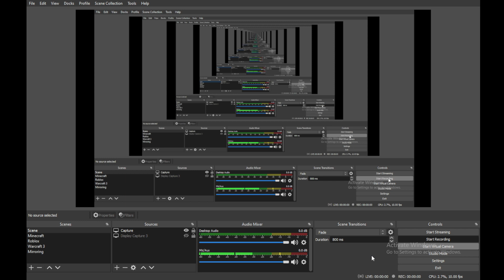Warcraft 3 Scourge Of Lordaeron part 10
Warcraft 3 Reign Of Chaos Human Gameplay Walkthrough Part 10

Note:
The Scourge of Lordaeron is the name of the Human Campaign in Warcraft III: Reign of Chaos.
King Terenas had sent his son, Prince Arthas, to help his mentor Uther the Lightbringer to confront the Blackrock orcs, who planned to attack Strahnbrad to slaughter the villagers in the name of their demon lords. Weeks later, Arthas, along with Jaina and Captain Falric, went to investigate the plague, where they encountered several undead and the necromancer Kel'Thuzad, who managed to kill him but before telling him about his lord Mal'Ganis, who leads this plague. After witnessing the villagers being turned into undead by the grain. Arthas would go to Stratholme to destroy Mal'Ganis only to discover that the villagers had already consumed the infected grain that would turn them into undead so he and his soldiers made a slaughter that Jaina and Uther refused to participate in, then Mal'Ganis promised to meet him in Northrend.

After arriving in Northrend with his soldiers they met Muradin and his dwarves who joined him, after his soldiers almost left on the orders of the king at Uther's request, Arthas and Muradin went to find the Frostmourne to destroy Mal'Ganis although this caused Muradin's death. With the sword, Arthas went to Mal'Ganis and killed him and then fled to the frozen north where he would be tormented by the voice of Ner'zhul that would drive him to madness. Months later, he would return to Lordaeron and kill his father Terenas and unleash the Scourge on the Capital City.